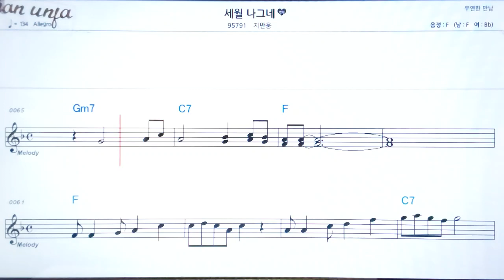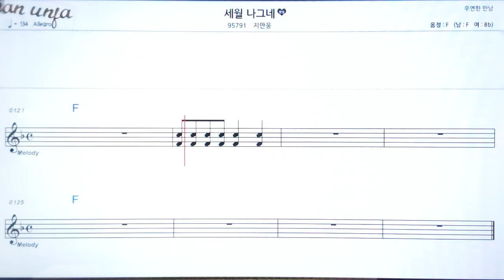세월 나그네/지만웅👍악보, 노래,기타 코드,가사,Karaoke*카라오케 반주